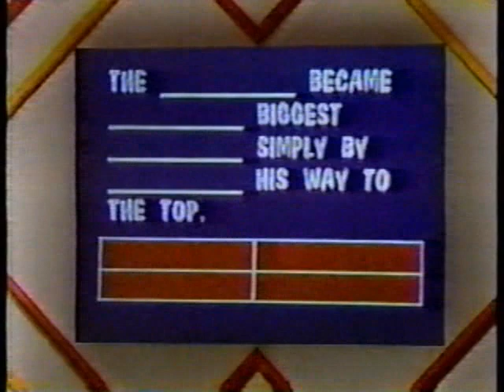Blackout | Laurie vs. Robert, pt. 2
With Stephen Furst and Annie Bloom.